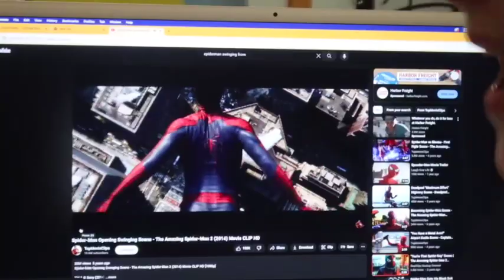Stupid things Max does updated - Makerspace Monday